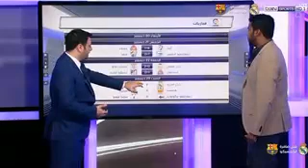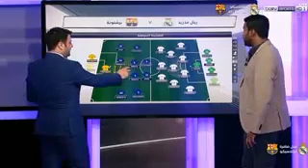مشاهدة مباراة ريال مدريد وبرشلونة بث مباشر بتاريخ 23 12 2017 الدوري الاسباني 2